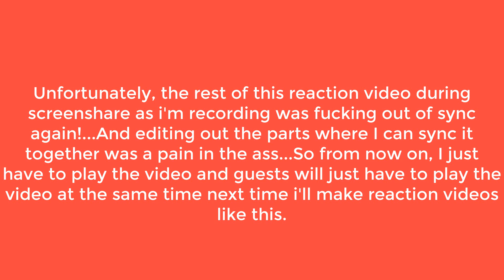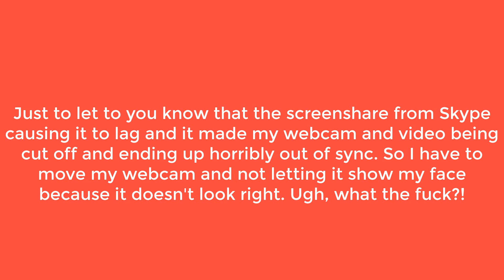Reacting To What Happened To Sonic The Hedgehog? Old vs. New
I finally upload this reaction video, but there's some problems there...